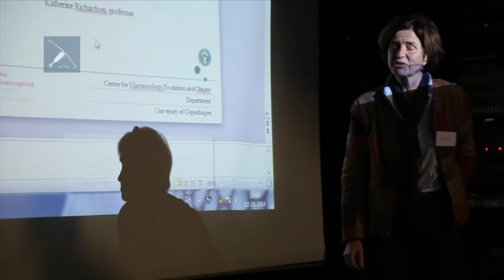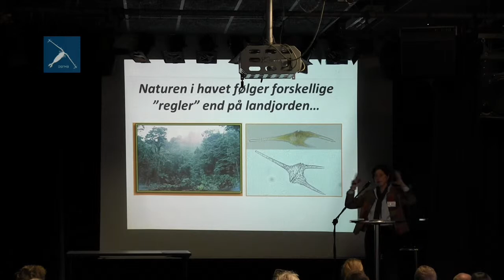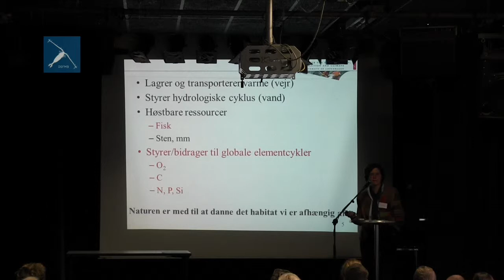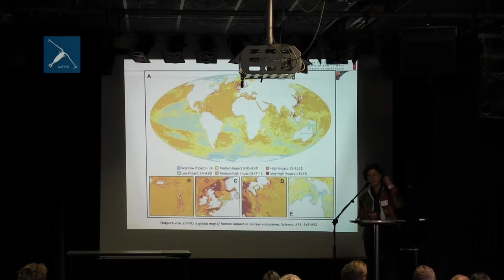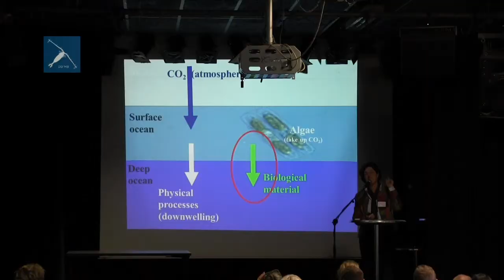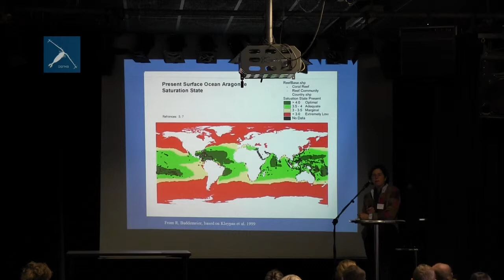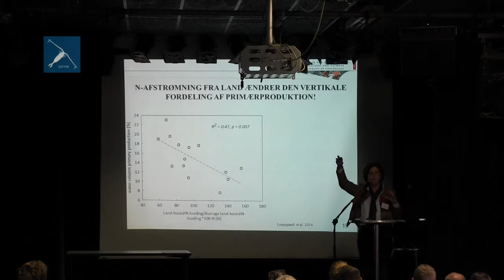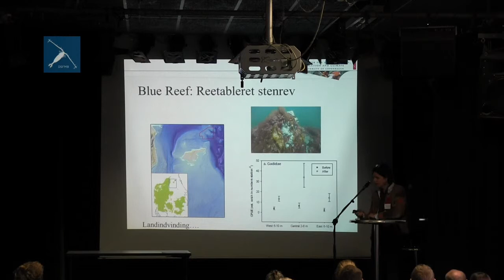Katherine Richardson, Professor, Københavns Universitet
Det uvurderlige hav, Katherine fortæller om hvorfor vi skal passe på havet for vores egen skyld, på en spændende og indholdsrig måde.